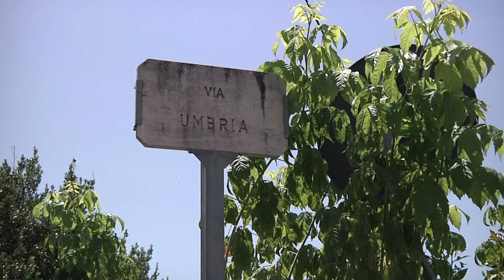Fosso maleodorante a Montecatini, appello per risolvere il problema